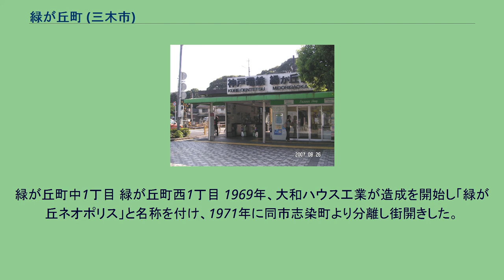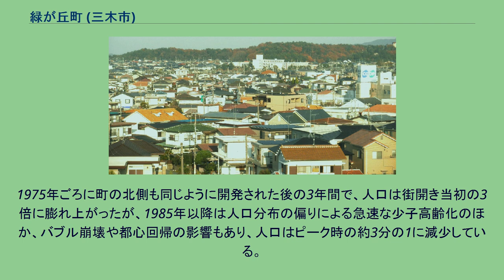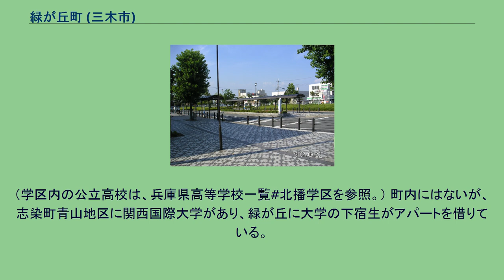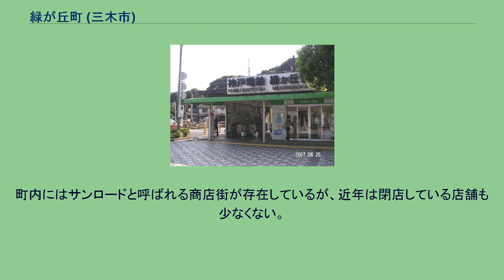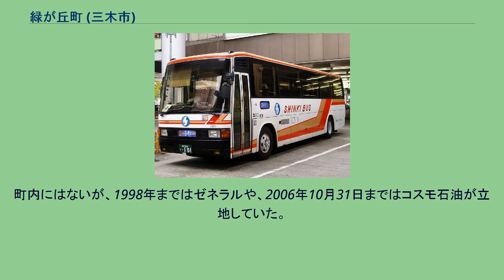緑が丘町 (三木市)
日本 」 近畿地方 」 兵庫県 」 三木市 」 緑が丘町 (三木市) 緑が丘町（みどりがおかちょう）は、兵庫県三木市にある町。
1971年に街開きされた。
志染丘陵に位置し、町内の平均標高は140mである。
また、なだらかな坂道が多いが、西1・3の南側、東1の東側は急な坂が続き、西に行くほど標高が低くなる。
緑が丘町中1丁目 緑が丘町西1丁目 1969年、大和ハウス工業が造成を開始し「緑が丘ネオポリス」と名称を付け、1971年に同市志染町より分離し街開きした。
神戸市や大阪市のベッドタウンとなっている。
ピーク時には、町内に11,000人の人口があったが、現在は9,500人ほどであり、このうち65歳以上の高齢者が3割を占めている。
神戸都市圏に属しており、神戸市・宝塚市・淡路市には車で30分ほどで行け、1972年に三木市立緑が丘小学校が開校した。
同校は1978年4月に児童数が1885名に増えた。
1975年ごろに町の北側も同じように開発された後の3年間で、人口は街開き当初の3倍に膨れ上がったが、1985年以降は人口分布の偏りによる急速な少子高齢化のほか、バブル崩壊や都心回帰の影響もあり、人口はピーク時の約3分の1に減少している。
三木市住民基本台帳2009年9月1日現在。
※2009年7月1日現在、65歳以上の高齢者が全人口の31.54%であり、これは市内の新興住宅地の中でも多い。
なかでも、さんさんまつりは盛んで、当日は市道緑が丘青山線の三井住友銀行前から緑が丘派出所・コープ前を通行止めにし、市内・市外のダンスチーム・幼稚園が踊りを披露する。
すべて私立の幼保連携型である。
すべて私立である。
※以前は東2丁目に「ちびっこランド」があったが、現在は空き家になっている。
※エミール愛育園は既に閉園している。
町内には4ヶ所幼稚園がある。
緑が丘の一部に居住している地区によって異なるが、「緑が丘町こども会」は一緒に行われる。
また、緑が丘小学校は市内有数のマンモス学校であったが、現在は1学年2クラスとなっている。
また、隣の緑が丘東小学校でもマンモス校であったが、現在は1学年3クラスである。
緑が丘の東側の少し急な坂に位置し、西地区に居住している人は徒歩で15分ほどかかる。
なお、自転車での登下校は禁止されている。
生徒数の約7割を、市立緑が丘東小学校出身の生徒が占める。
町内にはないが、志染町青山地区に兵庫県立三木北高等学校がある。
学区は、北播学区に属している。
（学区内の公立高校は、兵庫県高等学校一覧#北播学区を参照。） 町内にはないが、志染町青山地区に関西国際大学があり、緑が丘に大学の下宿生がアパートを借りている。
また、隣の神戸市西区には多くの大学が集中し、町内から40分程度で行けるが、公共交通機関を利用する場合は電車とバスを乗り継がなくてはならない。
町内には高齢化がほかの地区と比べて進行しており、福祉施設が充実している。
緑が丘スポーツ公園は日曜日に草野球に使用されているほか、緑が丘南公園は土曜・日曜・祝日に小学生の野球チーム「緑が丘スターズ」が使用している。
また、緑が丘北公園は淡河川疏水の側道沿いに位置し、ジョギング・ウォーキング・犬の散歩にも利用されるほか、平日にはグラウンドゴルフとしても利用されている。
町内にはサンロードと呼ばれる商店街が存在しているが、近年は閉店している店舗も少なくない。
町内に大規模な飲食店はなく、個人経営の小規模店が多い。
町内にはないが、1998年まではゼネラルや、2006年10月31日まではコスモ石油が立地していた。
町内には神戸や大阪方面への公共交通機関が多い。
緑が丘駅 緑が丘駅発着バス 恵比須快速線のバス（三ノ宮行緑が丘・自由が丘循環線） 2車線の道路のほとんどは歩道が整備されており、ほとんどの区間で最高時速40kmに規制されている。
また、道幅が細い道路は最高時速30kmに規制されている。
高速道路・国道 高速道路・国道からは距離が離れている。
都道府県道 市道